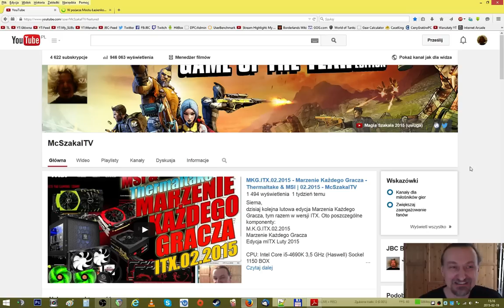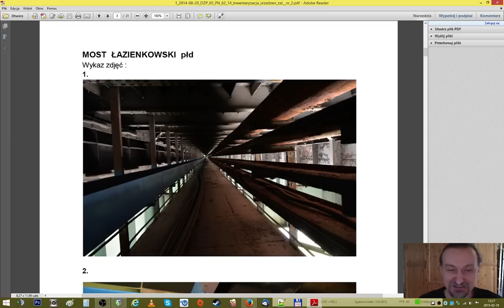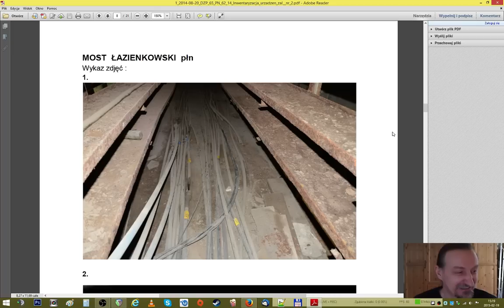Jakość działania Internetu po Pożarze Mostu Łazienkowskiego | 02.2015 - McSzakalTV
Siema,
dzisiaj takie pytanie do Was: Jak działa Wam Internet po pożarze desek pod Mostem Łazienkowskim? U mnie bywa różnie, są przerwy, spadki itd. Ciekawi mnie kiedy to się skończy.
Pozdrawiam,
Szakal